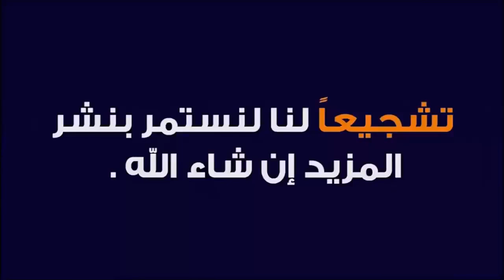مسلسل فكاهي باللغة الإنجليزية_الطابعة القديمة_The Old Printer(#4)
فيلم قصير و مضحك لتعلم اللغة الإنجليزية
مسلسل فكاهي
افلام قصيرة مؤثرة
الطابعة القديمة
Short Film in English
The Old Printer

TheEnglishTeacherME